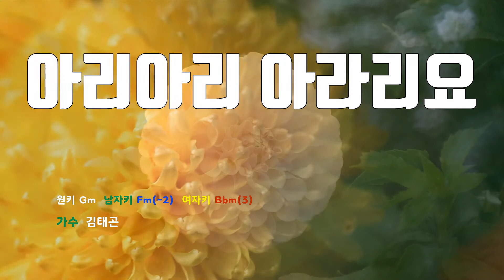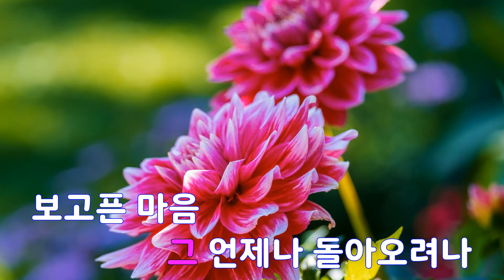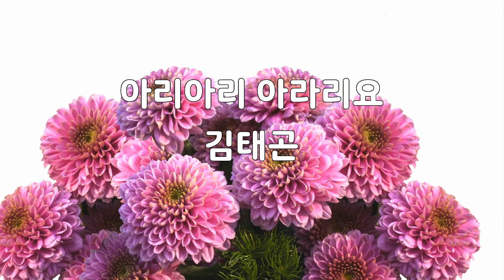[은성 반주기] 아리아리아라리오 - 김태곤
아리아리아라리오 - 김태곤
작사 ː 김태곤, 작곡 ː 김태곤